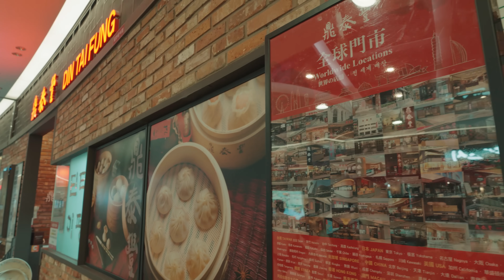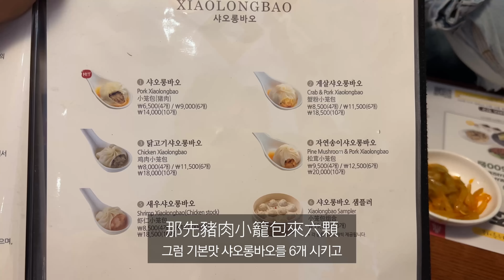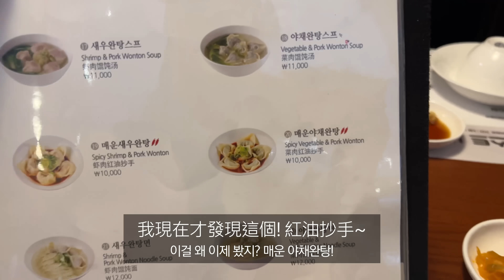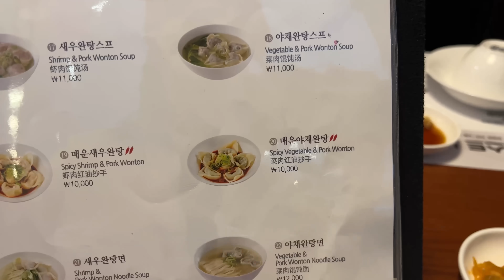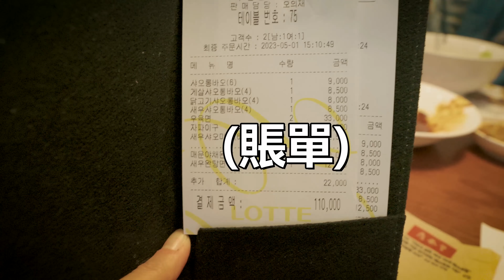韓國夫妻「吃垮」鼎泰豐！❤️韓國夫妻 한국부부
韓國夫妻來了！
我們夫妻奉命(?)去吃垮鼎泰豐！
（奉誰的命？奉自己的命！哈哈）
希望大家喜歡韓國夫妻的瘋狂吃播☺️❤️

韓國夫妻的吃播還有⬇️
一隻甕缸雞+兩份麵線+一碗拌飯+一份椒鹽透抽+一份高麗菜=東山棧店長被嚇死?!!❤5-min.韓國
瞞著老婆偷偷吃台灣泡麵的韓國老公!! 他的下場是...?!!(feat.維力炸醬麵)❤韓國夫妻 한국부부

希望大家喜歡收看這次的影片🙆‍♀️🙆‍♂️❤ 謝謝❤